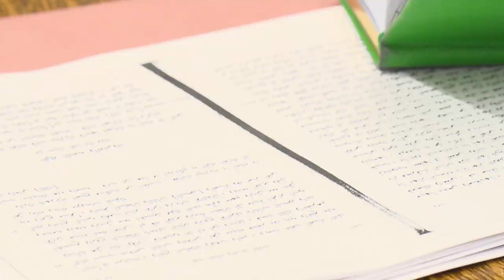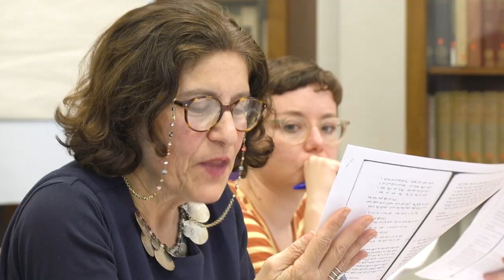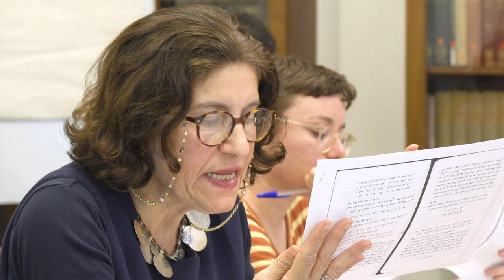Workshop 2, Part 2: The Three Ladies of Baghdad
The second workshop of the series "Arabic Poetry & Stories in Translation" 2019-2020, organised by Birkbeck and SOAS and presented by Marina Warner and Wen-chin Ouyang, took place at the School of Arts, Birkbeck, on the 6th of December 2019, and it was entitled: “Poetics of the Tales”, with Yasmine Seale and Robert Irwin.

The workshop was divided into three parts: (part 1) Yasmine Seale introducing her work on the Nights and Robert Irwin responding within the context of the long history of the Arabian Nights translations; (part 2) participants looked closely at Yasmine Seale’s translations; and (part 3) participants were involved with translating excerpts chosen by Yasmine Seale which were then performed in groups under her guidance.